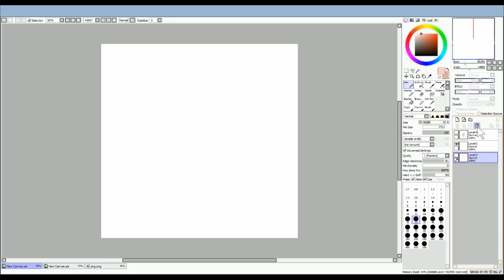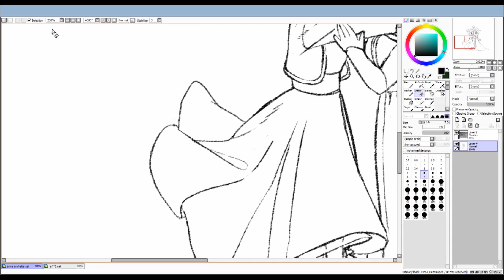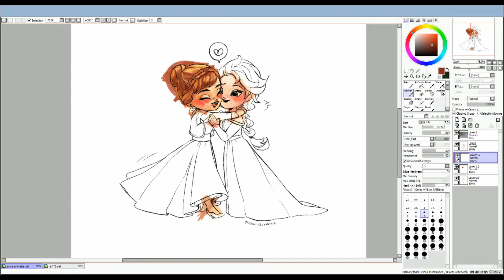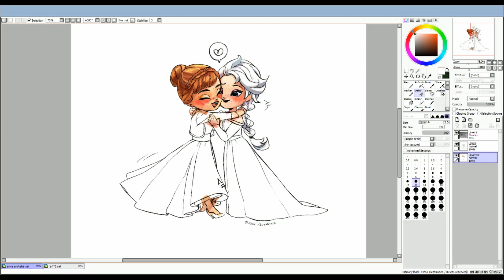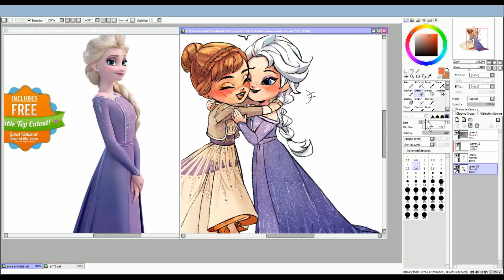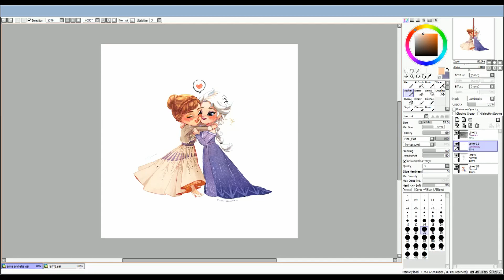SPEEDPAINT | Into the Unknown ✨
Finally got around to seeing Frozen2 ! i loved the outfits and had to try drawing a few! I sketched it off camera, join me cleaning it up and coloring it!

Tools: Paint Tool SAI & Wacom Intuos Pro Tablet